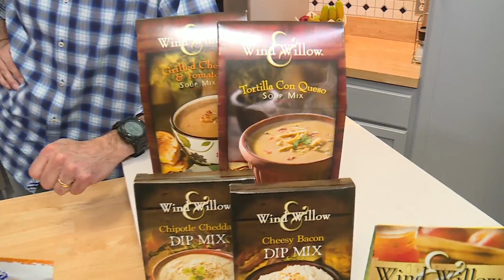Olde Town Spice Shoppe Quick Meals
Olde Town Spice Shoppe Store Manager, John Loucks, joins the show to highlight quick meals to make with kids going back to school.